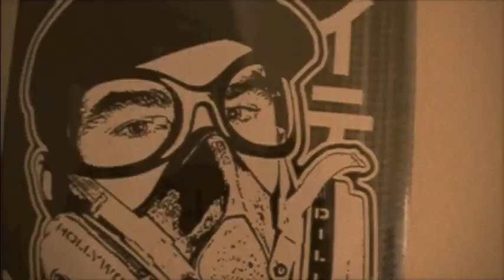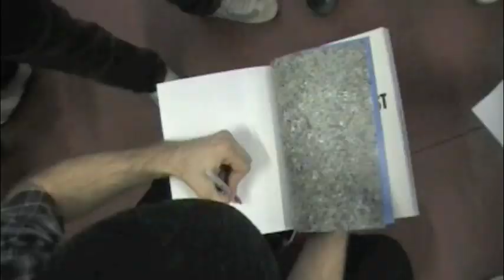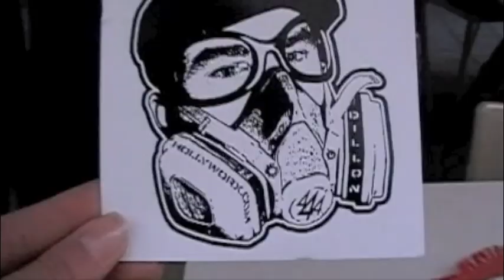DILLON: A Day In The Life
This video embodies a day in the life of DILLON. Cappuccino in the morning and spray painting by night.